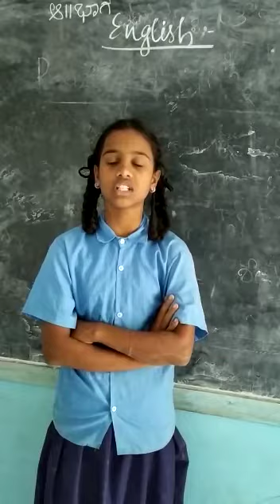GHPS Vokkaleri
Self introduction